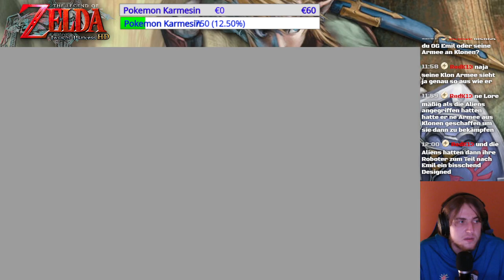Jetzt wird die Story so richtig deep! |The Legend of Zelda: Twilight Princess HD #6